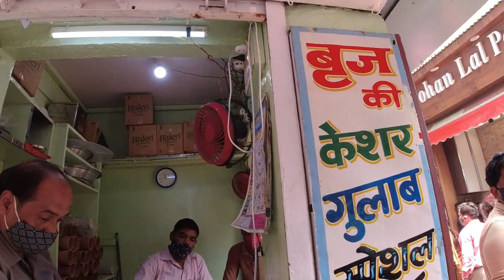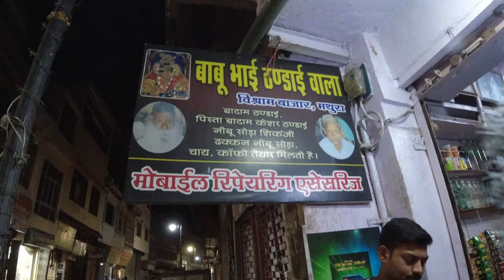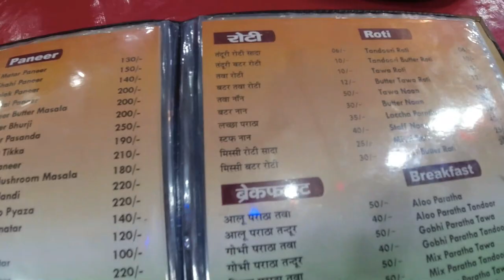vrindavan food tour (ep4) Best street food in Vrindavan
In the 4th Episode of Mathura Vrindavan govardhan( Krishan Nagri), We explored food near Banke Bihari Temple, Vrindavan in this video. We tried Chaat, Tikki, Bhalla,jalebi,chilla,kanji vada, Lassi, Pede, Bedai Etc. Mathura Vrindavan is known for its Pede, Lassi,thandai, Kachori and chat.We had a dinner near prem mandir.There were many bhojnalye in one lane.We ordered thali (tandoori roti,dal tadka and aaloo gobhi),Food was amazing still we can imagine the taste…

"jiyo jindagi with nehakash" this channel is about fun of life with friends and family. main focus is on TRAVELLING, MASTI, FUN, COOKING, ROAD TRIPS, EXPLORING NEW PLACES etc... in short full on family melodrama. we want to spread happiness in your life. we always trying to keep smile on your face. travelling roadtrip vlogging familydrama couple family longdrive vrindavan bankebihari iskcon mandirdarshan rangji mandir

Queries solved in this video:
1) is vrindavan open / unlock?
2) famous food in vrindavan
3) vrindavan temple / mandir
4) Family holy trip
5) tikki, chat, chilla,lassi in one street
6) lockdown me vrindavan ka amazing food
7) how to do bihariji's darshan easily ?
8) food street near Banke bihariji temple
9 )pede from brijwasi